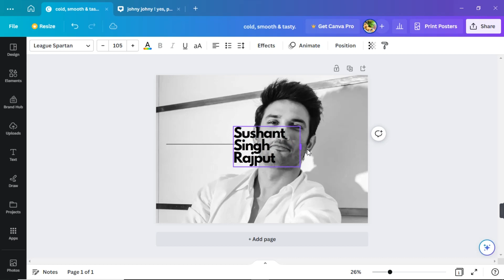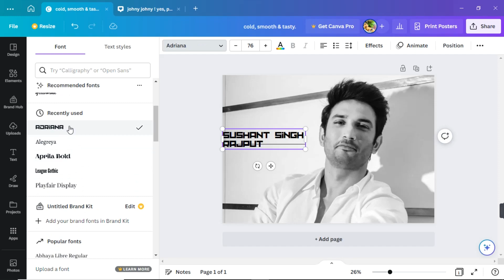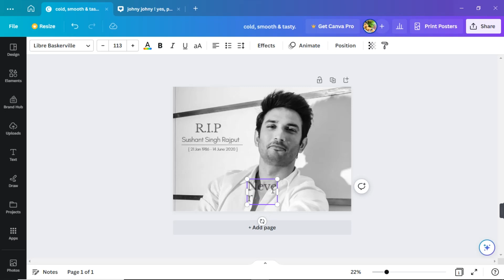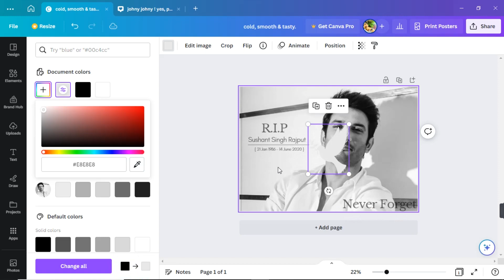Design Sushant Singh Rajput Poster Using [Canva] Full Tutorial || In Few Minutes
Design  Sushant Singh Rajput Poster using Canva in Just Few Minutes